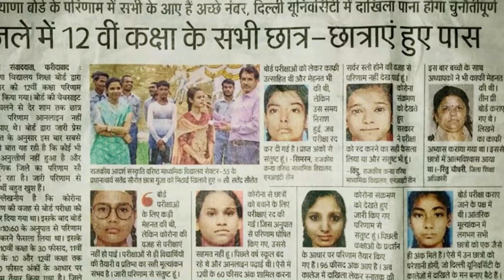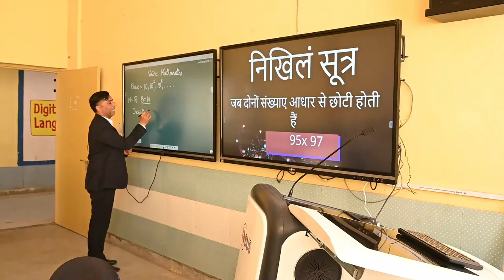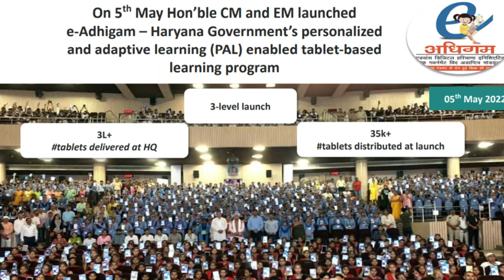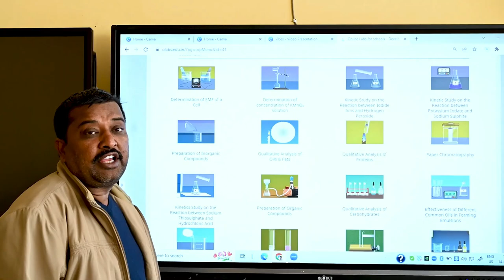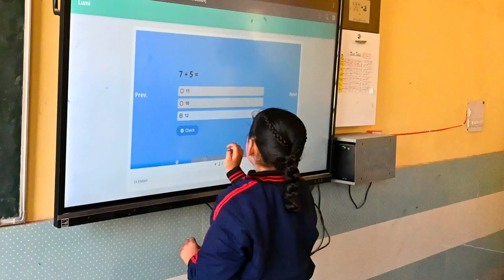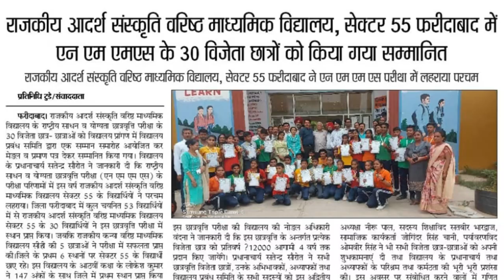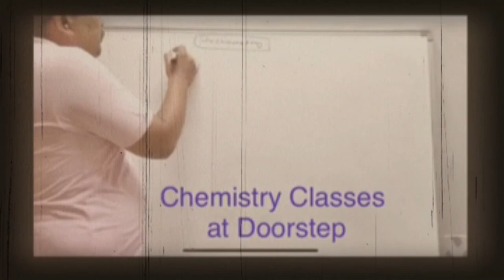GOVT. MODEL SANSKRITI SR. SEC SCHOOL (SECTOR-55,FARIDABAD) HARYANA